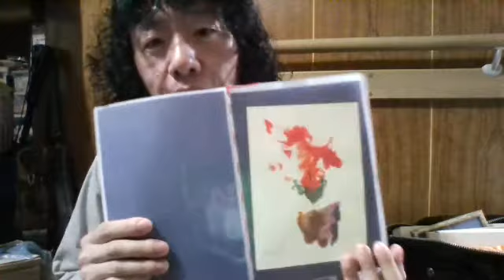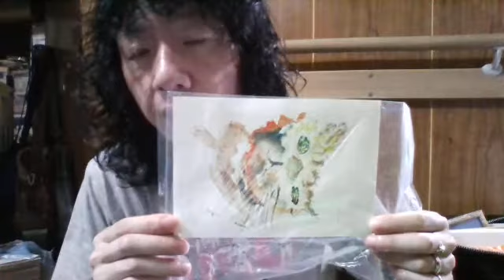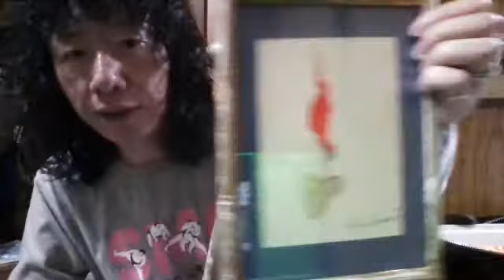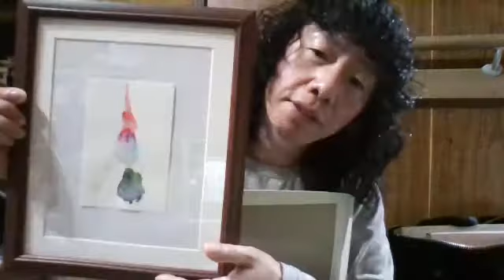2021.09.18＿山本京嗣からお知らせ。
A、父のターミナルにつき、お休みさせて頂くことがあります。
B、少し絵画をご紹介します。